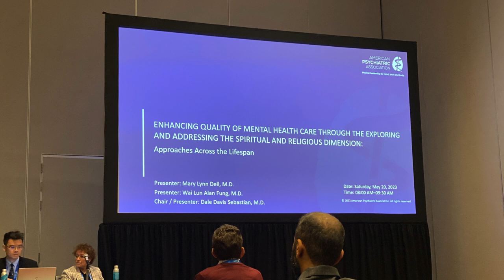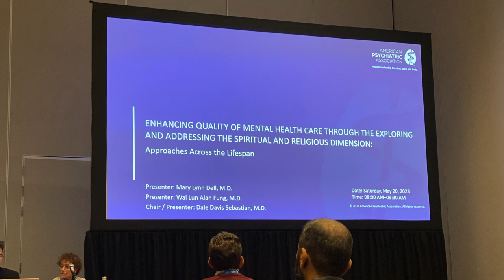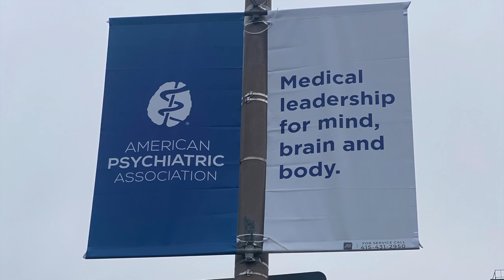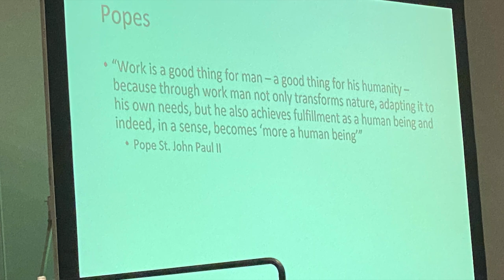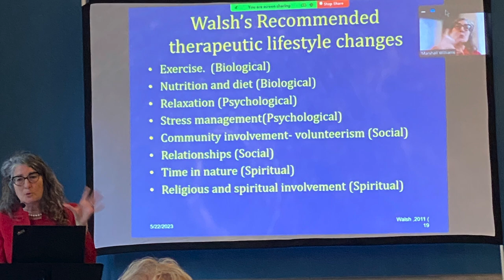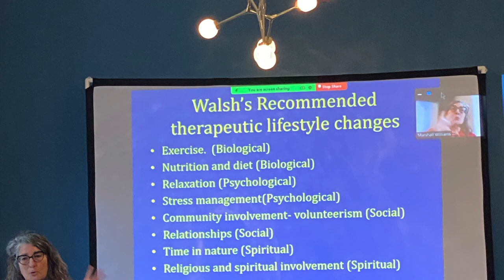Day in the Life of a Psychiatrist at the Annual Conference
0:00 Introduction
0:45 Lesson on religion and spirituality
1:37 Lesson about food, mood, and microbes
2:25 Panel about building an app
2:41 Transition into my 2nd day there
3:11 Lesson on positive psychiatry
4:00 Panel about venture capital
4:35 Lesson about social media
4:44 Christian Psychiatric Association
5:05 Conclusion